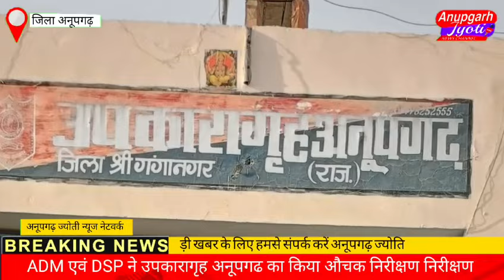एडीएम एवं डीएसपी ने उपकारागृह अनूपगढ का किया औचक निरीक्षण